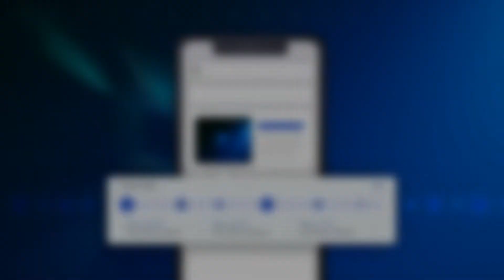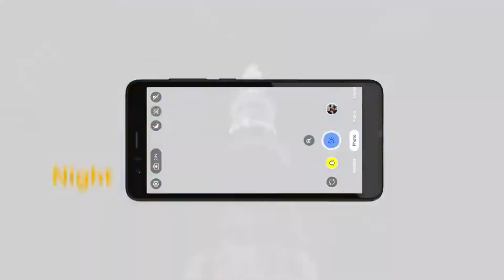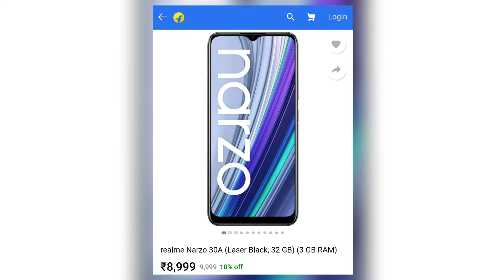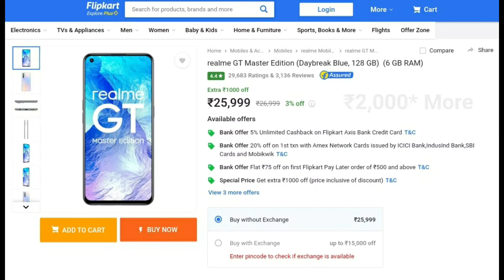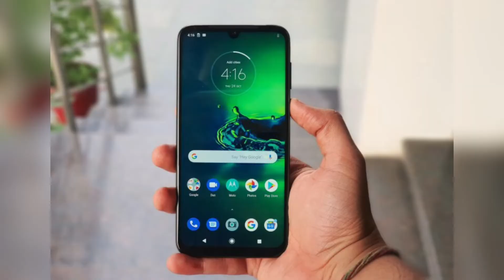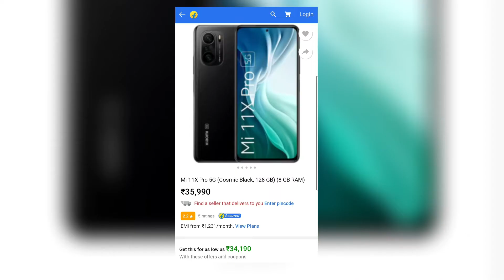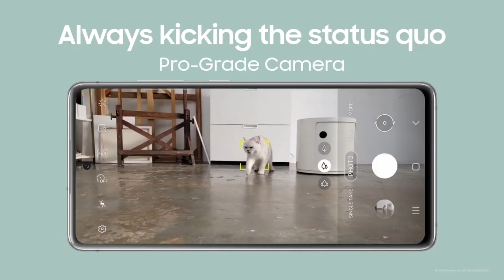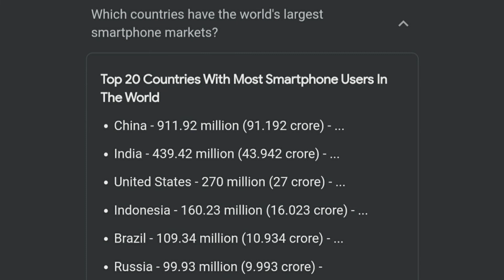El Clásico Of 2021! From Basic Budget To Premium Flagships | Best Phones | Tech Magic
In this video we have talked about some best smartphone launches of 2021 in every price range from basic budget to premium flagships.

Timestamps -
• 00:00 - Intro
• 00:50 - Topics Covered
• 01:02 - Best Phone Under 7k
• 03:07 - Best Phone Under 10k
• 03:44 - Best Phone Under 15k
• 04:12 - Best Phone Under 20k
• 04:52 - Best Phone Under 25k
• 05:52 - Best Phone Under 30k
• 06:48 - Best Phone Under 35k
• 08:37 - Best Phone Under 40k
• 09:37 - Best Phone Under 50k
• 10:15 - Best Phones Above 50k
• 11:02 - The Best Phone Of 2021
• 11:32 - Ending
• 12:00 - Important Message!